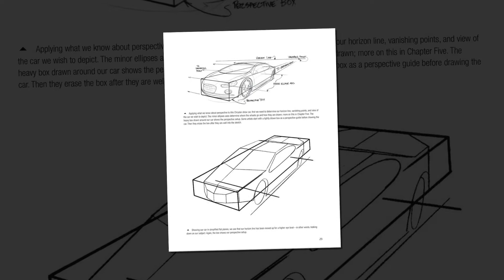How to Draw Cars Like a Pro, 2nd Edition . Book price is ( $ 11.47 ) Download it for free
Download the entire book in PDF, with a direct link to mediafire In the description box the YouTube page

 تحميل الكتاب كامل PDF برابط مباشر ميديا فاير في صندوق الوصف صفحة اليوتيوب رابط الكتاب برابط مختصر